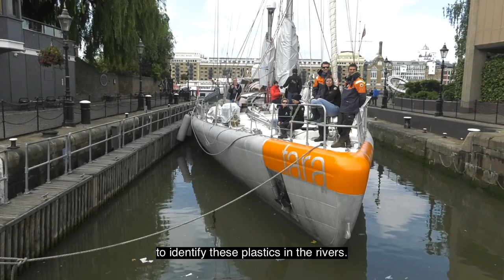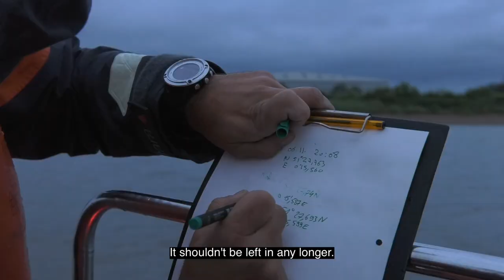Premiers prélèvements de plastiques sur la Tamise // First samples from the Thames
Premier constat de cette mission : la plupart des plastiques qui arrivent en mer en provenance de la Tamise sont déjà sous forme de microplastiques. S’agit-il d’une exception ou bien d’une généralité ? Qu’en est-il des autres fleuves d’Europe ? La goélette est déjà repartie pour poursuivre son périple et tenter de répondre à cette question.

Tara went to sea to reach the first European river for sampling: the Thames. The first observation of this mission: most plastics arriving at sea from the Thames are already in the form of microplastics. Is this an exception or a generality? What about other rivers in Europe? The schooner is already on her way, continuing the journey to answer this question.

© Noëlie Pansiot / Fondation Tara Océan